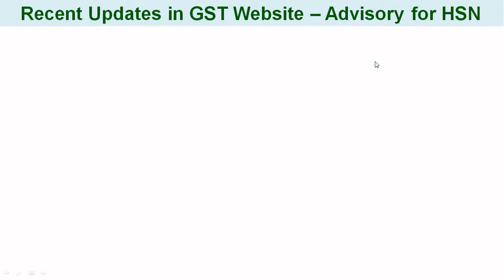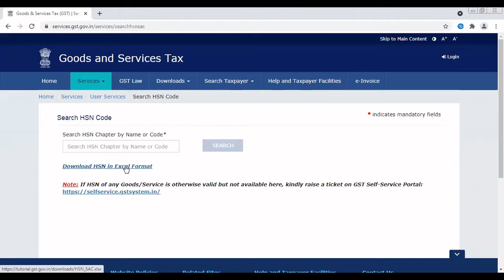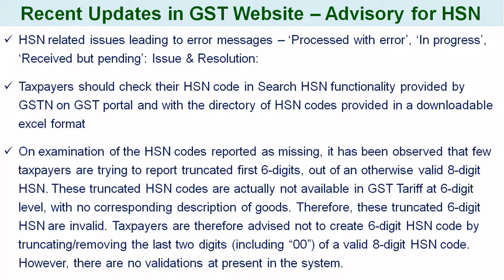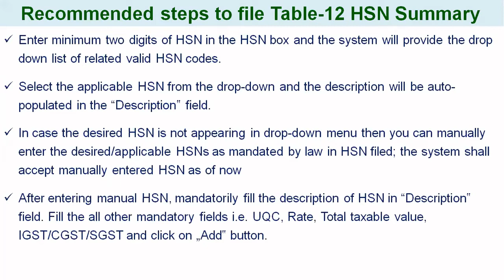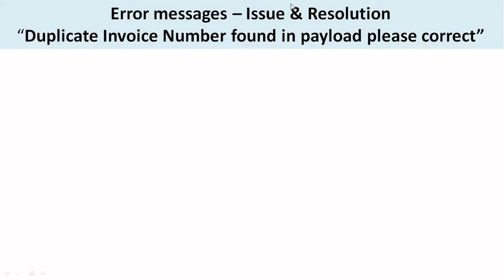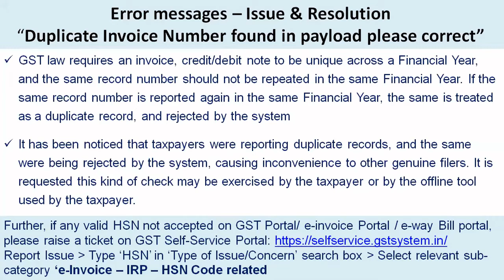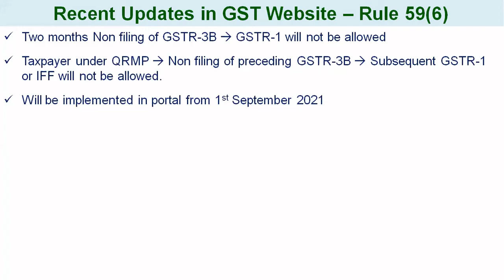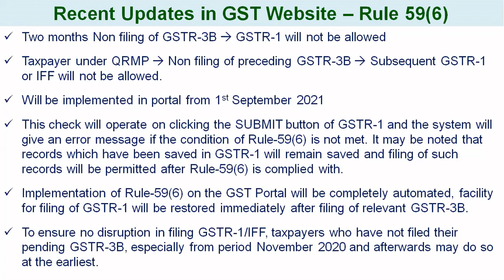Recent GST Portal Updates explained in Tamil